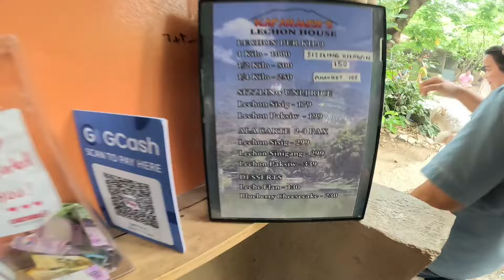FAMILY KATOTO / KUMAIN SA KAFARMER'S LECHON CEBU